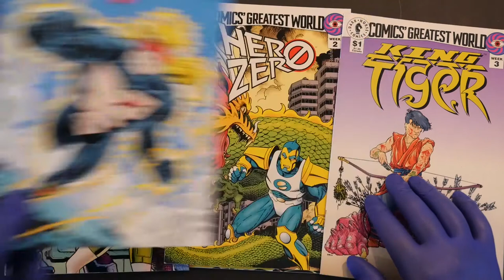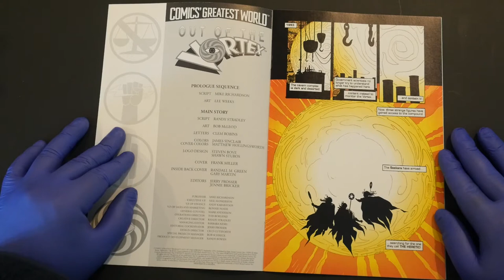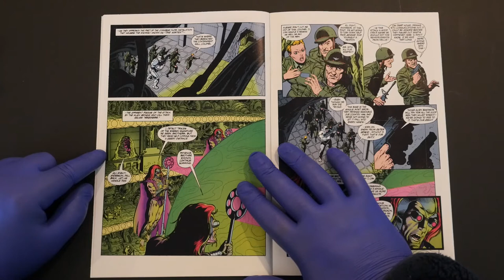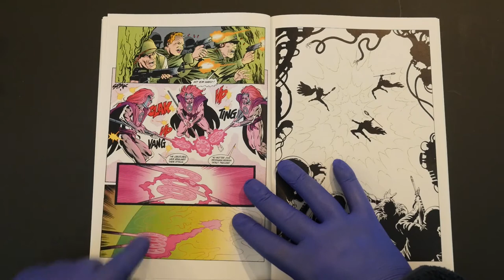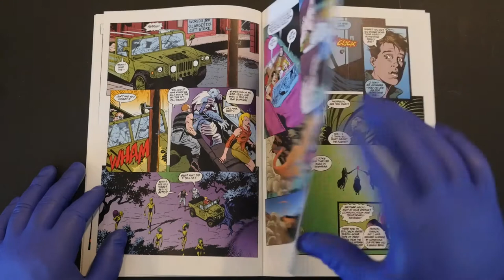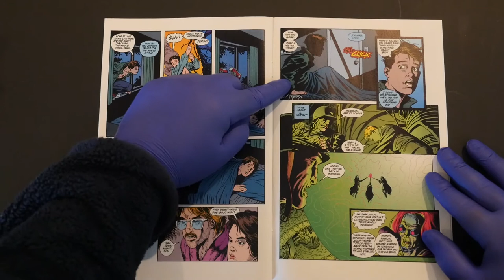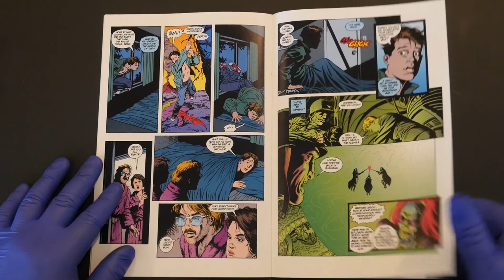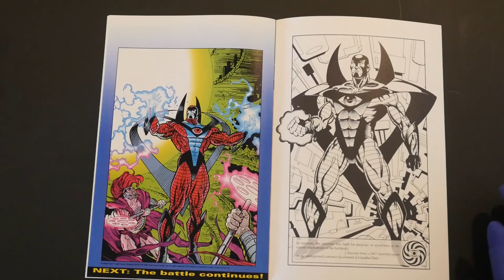VORTEX: Comics Greatest World 16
Comics Greatest World was the 1993 imprint separate from the standard Dark Horse Comics universe. Launched in a 16-week saga that saw 16 characters introduced in their own one shot issues that sold for a dollar each before the launch of Out of the Vortex.